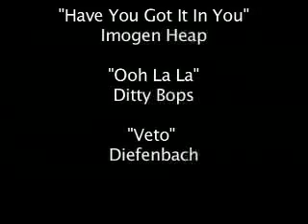Dream Diary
A group of dreams I've had and decided to animate. . .